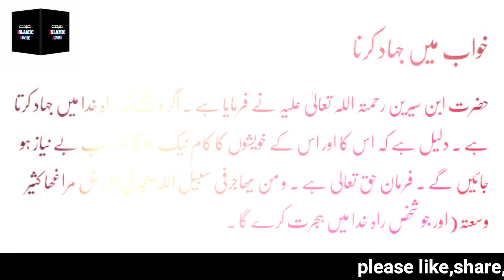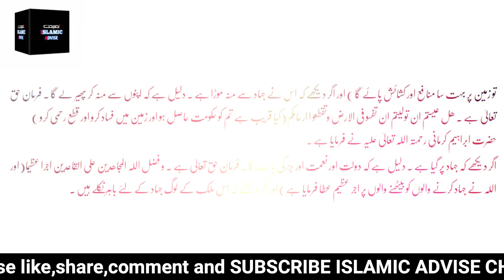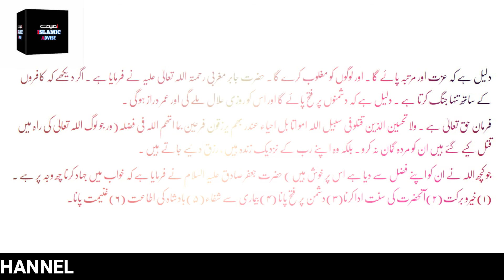Khwab Ma jihad karna ki tabeer ll dream interpretation ll islamic advise